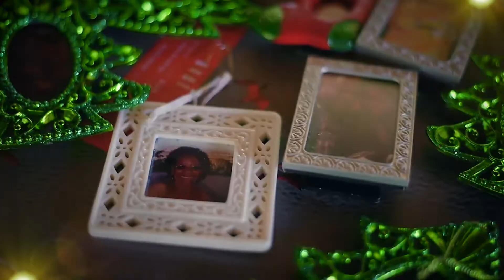Christmas with Min. Catherine Hughes